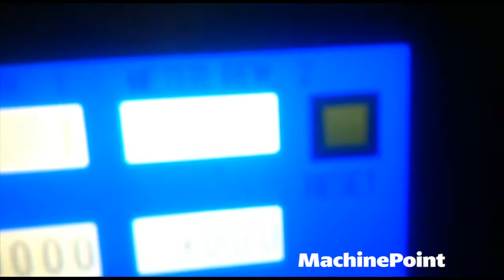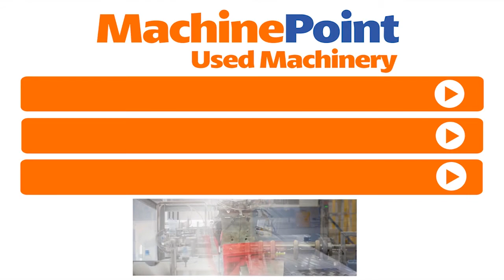COLINES Coex Used STRETCH FILM EXTRUSION LINE MACHINES MachinePoint